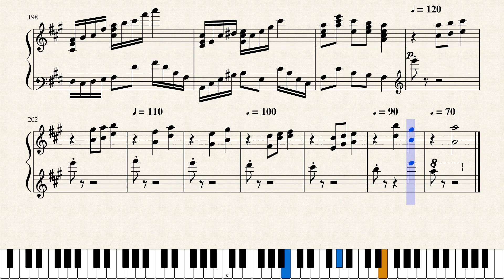The Dancing Sprite 1 by Lansell Taudevin